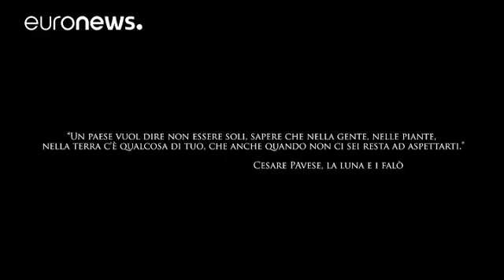"Restart": l'Umbria che non si arrende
“Restart, Comunità resistenti”, il documentario, realizzato da “MenteGlocale” . Storie di terremotati che non si sono arresi  …